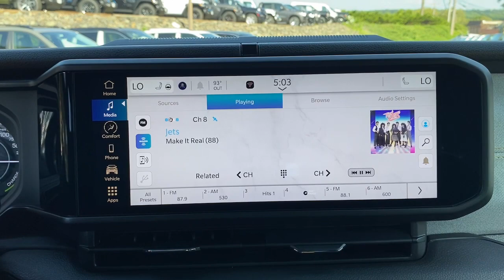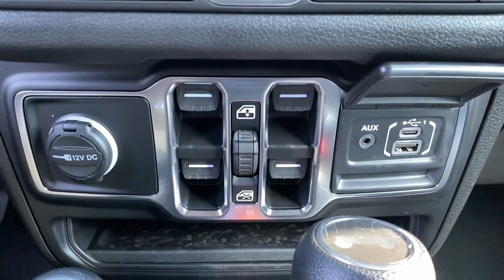2024 Jeep Wrangler_4xe Summit, Union County, Bridgewater, Somerset, Morris County RW155153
Silver Zynith Clearcoat New 2024 Jeep Wrangler_4xe Sport S available in 267 Broad Street, Summit, New Jersey at Salerno Duane CDJR. Servicing the Summit, Union County, Bridgewater, Somerset, Morris County area.

Wrangler_4xe Sport S
2024 Jeep Wrangler_4xe Sport S - Stock#: RW155153

Silver Zynith Clearcoat 2024 Jeep Wrangler Sport 4WD 8-Speed Automatic 2.0L I4 DOHC 2.0L I4 DOHC 2-Door Passive Entry Front Door Locks 3.73 Rear Axle Ratio 4-Wheel Disc Brakes 8 Speakers ABS brakes Air Conditioning Alloy wheels Apple CarPlay/Android Auto Automatic temperature control Brake assist Cloth Low-Back Bucket Seats Compass Convenience Group Delay-off headlights Driver door bin Driver vanity mirror Dual front impact airbags Dual front side impact airbags Electronic Stability Control Emergency/Assistance Call Front anti-roll bar Front Bucket Seats Front Center Armrest w/Storage Front dual zone A/C Front fog lights Front LED Fog Lamps Front License Plate Bracket Front reading lights Fully automatic headlights Heated door mirrors Heated Front Seats Heated Steering Wheel Illuminated entry Integrated roll-over protection LED Headlamp & Fog Lamp Group LED Premium Reflector Headlamps Low tire pressure warning Occupant sensing airbag Outside temperature display Overhead airbag Panic alarm ParkView Rear Back-Up Camera Passenger door bin Passenger vanity mirror Power door mirrors Power steering Power Top Quarter Window Storage Bag Power windows Quick Order Package 29U Sport S Radio data system Radio: Uconnect 5 w/12.3 Display Rear anti-roll bar Rear reading lights Rear Window Defroster Rear Window Wiper/Washer Remote keyless entry Remote Start System Removable Rear Quarter Windows Security system SiriusXM Satellite Radio Sky 1-Touch Power Top Speed control Split folding rear seat Sport Suspension Steering wheel mounted audio controls Tachometer Telescoping steering wheel Tilt steering wheel Traction control Trip computer Universal Garage Door Opener Variably intermittent wipers Voltmeter Wheels: 20 x 8 Machined/Painted Gray 2.0L I4 DOHC.Recent Arrival!Family owned and operated: Salerno Duane is a neighborhood store that has been in business for over 35 years. Hundreds of new and preowned vehicles in stock. Buying a car shouldnt feel like a chore. We know how to make it easy and fun. We thrive on our reputation; come in and find out why.
TRANSMISSION: 8-SPEED AUTO 8P75PH PHEV  (STD),BLACK  CLOTH LOW-BACK BUCKET SEATS,SILVER ZYNITH CLEARCOAT,ENGINE: 2.0L I4 DOHC DI TURBO PHEV  (STD),LED HEADLAMP & FOG LAMP GROUP  -inc: Front LED Fog Lamps  LED Premium Reflector Headlamps,CONVENIENCE GROUP  -inc: Emergency/Assistance Call  2-Door Passive Entry  Front Door Locks  Remote Start System  SiriusXM Satellite Radio  Universal Garage Door Opener  Heated Front Seats  Heated Steering Wheel,QUICK ORDER PACKAGE 29U SPORT S  -inc: Engine: 2.0L I4 DOHC DI Turbo PHEV  Transmission: 8-Speed Auto 8P75PH PHEV,SKY 1-TOUCH POWER TOP  -inc: Rear Window Defroster  Rear Window Wiper/Washer  Removable Rear Quarter Windows  Power Top Quarter Window Storage Bag,FRONT LICENSE PLATE BRACKET,Turbocharged,Four Wheel Drive,Power Steering,ABS,4-Wheel Disc Brakes,Brake Assist,Brake Actuated Limited Slip Differential,Aluminum Wheels,Conventional Spare Tire,Tow Hooks,Tow Hooks,Heated Mirrors,Power Mirror(s),Privacy Glass,Intermittent Wipers,Variable Speed Intermittent Wipers,Rollover Protection Bars,Power Door Locks,Fog Lamps,Automatic Headlights,AM/FM Stereo,Bluetooth Connection,MP3 Player,Steering Wheel Audio Controls,Auxiliary Audio Input,Driver Adjustable Lumbar,Driver Adjustable Lumbar,Pass-Through Rear Seat,Rear Bench Seat,Adjustable Steering Wheel,Trip Computer,Power Windows,WiFi Hotspot,Keyless Entry,Power Door Locks,Keyless Start,Keyless Entry,Power Door Locks,Cruise Control,Adaptive Cruise Control,Climate Control,Multi-Zone A/C,A/C,Cloth Seats,Bucket Seats,Driver Vanity Mirror,Passenger Vanity Mirror,Driver Illuminated Vanity Mirror,Passenger Illuminated Visor Mirror,Floor Mats,Smart Device Integration,Power Windows,Power Door Locks,Trip Computer,Security System,Immobilizer,Traction Control,Stability Control,Traction Control,Front Side Air Bag,Front Collision Mitigation,Tire Pressure Monitor,Driver Air Bag,Passenger Air Bag,Front Head Air Bag,Rear Head Air Bag,Passenger Air Bag Sensor,Child Safety Locks,Back-Up Camera